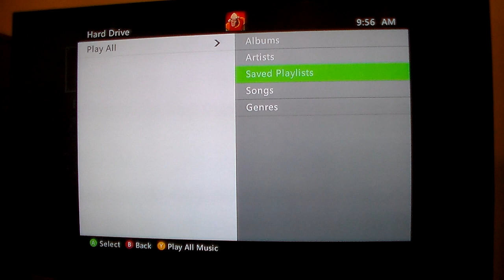Geometry Wars Video - Star Trek Battle Music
Playing Geometry wars with Star Trek The Original Series Battle music.